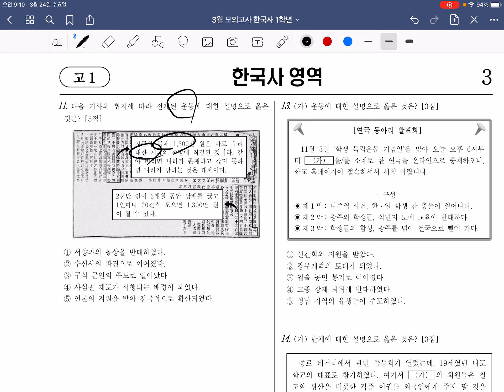그만큼 떨린다는 거지 (21.3.24) 고 1 전국연합 학력평가 한국사 (모의고사) 아이패드 해설.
잡음이 좀 있네요. 죄송합니다. ㅜㅜ 다음엔 더주의하겠습니다.

내용과 관련된 영상은 앞으로 차근 차근 만나 볼게요.

풀어 나가는 방식에 주목 해주세요. 모두 파이팅입니다.

질문이 있으시면 댓글이나 인스타그램으로 남겨주세요!!

1. 인스타그램 choi_owlowl